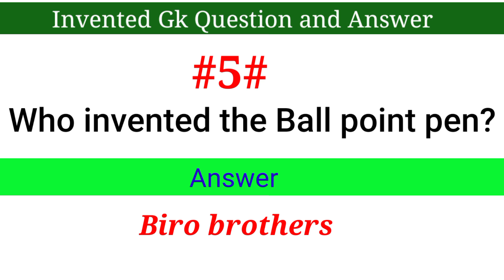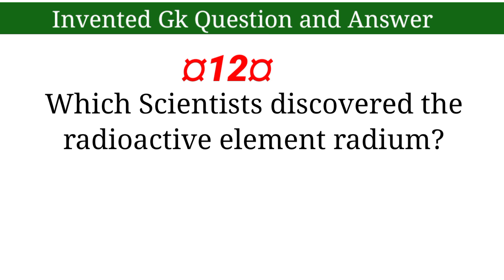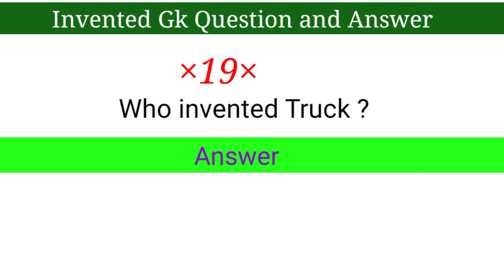Invented and Inventions | General knowledge Science Quiz | GK question and answer in English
Here is the selective and important list of invention and Inventors for all types of competitive exams. These questions have been asked in competitive exams and there are chances to ask again in competitive exams. So these questions are for your practice. Here are some GK Questions for inventions and inventors. Very important Inventions and inventors GK Questions for Competitive Exams.

Video question is solved 👇
1)Who invented electric chair?
2) Who invented the mobile phone?
3) Who invented the electric Motor?
4) Who is the inventor of Calculator (pocket)?
5) Who invented X-Ray?
6) Who invented the Bicycle?
7) Who invented Computer?
8) Who invented Microscope ( compound) ?
9) What James Watt invented?
10) What Galileo invented?
11) Who invented the Ball point pen?
12) Which Scientists discovered the radioactive element radium?
13) Who invented Gunpowder?
14) Who invented the Internet?
15) Who invented Air conducting?
16) Who is the inventor of medical Thermometer?
17) Who invented the type writer?
18) Who invented telescope?
19) Who invented Camera?
20) Who invented Truck ?